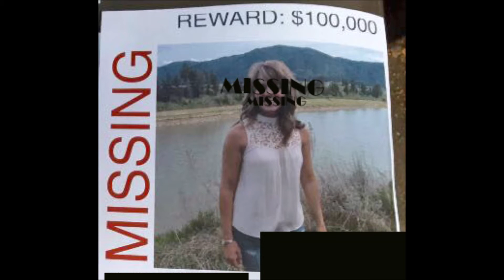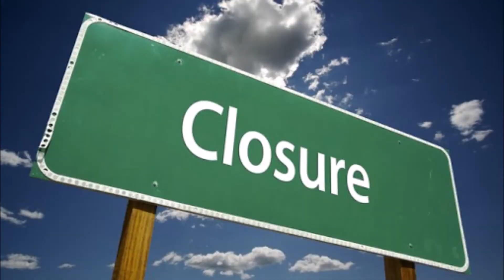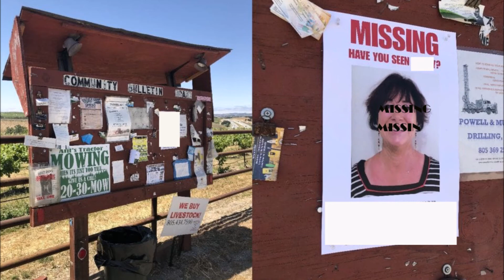Tony Romero's Vortex - Closure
Closure as the first single from his upcoming album “Noise Machine” due out soon featuring special guests; Steve Bonino, Rob Schindler, and Peter Matuchniak among others.

Closure is a heart-wrenching view of the never-ending sense of loss felt when someone you love disappears without a trace. This track features Steve Bonino (Bomber Goggles, The Steve Bonino Project) and Robert Schindler

Tony Romero: keyboards and sequencing
Steve Bonino: vocals
Robert Schindler: keyboards
Art Direction Nick Katona
Photo by unviajesinmaleta